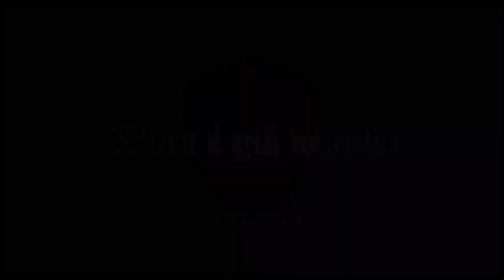VDS 107 L’ora è già venuta! MT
Fittaiolo Raffaele
L'ora è già venuta!